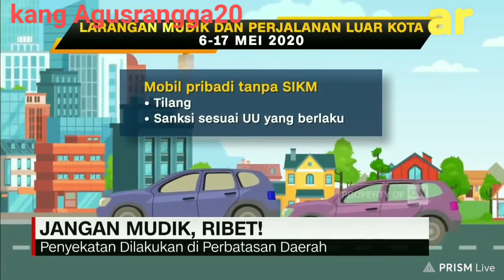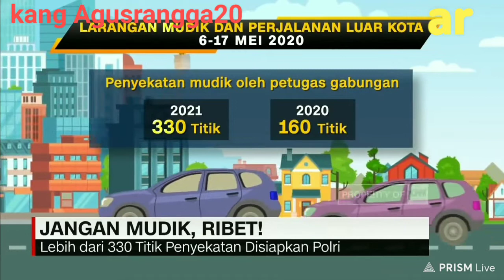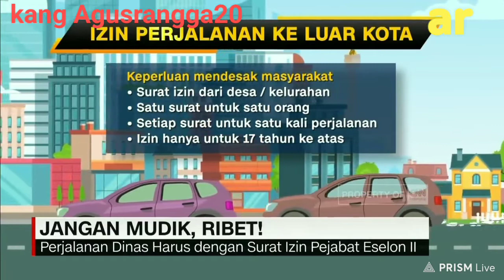info...!!! Pemerintah melarang mudik ...Jangan Mudik, Ribet!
assalamualaikum.
salam sejahtera bagi kita semua
kepada para sahabat sahabatku .
 sekedar informasi :
Pemerintah melarang mudik..alasan karena untuk menekan penyebaran wabah virus Corona dan belum selesainya Vaksin..
semoga para sahabat sahabatku sabar menyikapinya...dan semoga wabah ini cepat pergi dari negara kita tercinta aamiin
silahkan sahabat sahabatku diam aja di rumah biarkan kami yg bekerja 🙏🙏
mohon maaf atas segalanya bukan keinginan kami tetapi itu anjuran langsung dari pemerintah.

proferty of CNN Indonesia
edit by PRISM Live